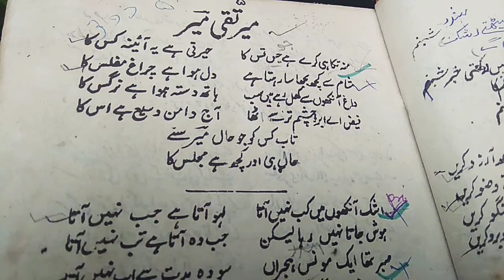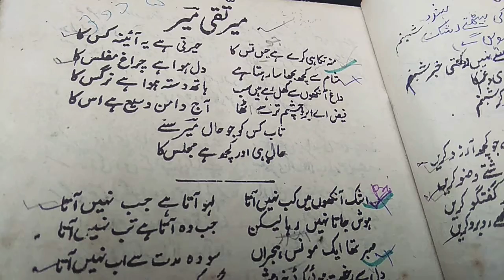12 cls Gazal Meer ...منھ تکا۔۔۔۔۔۔نرگس کا۔۔۔٣شعر۔۔۔۔تشریح